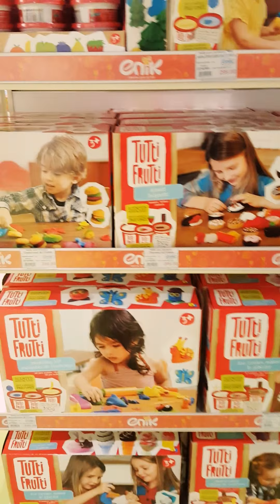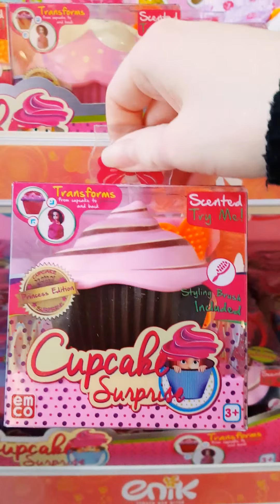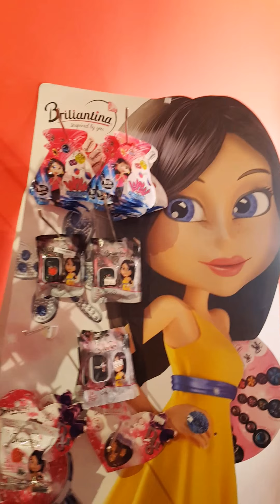Марго на разведке в Эпицентре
Марго гуляет с мамой по "Эпику " и идёт в игролэнд )))